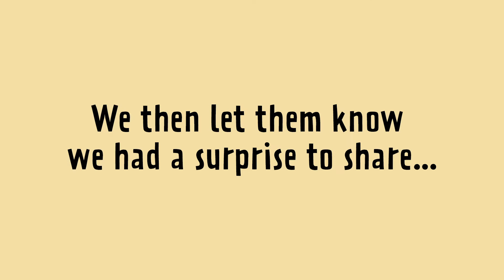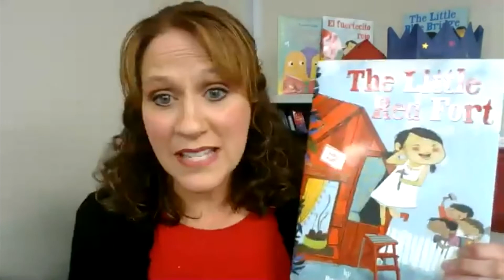Brenda Maier | World Read Aloud Day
For WorldReadAloudDay 2021, we caught up with Brenda Maier who is helping us celebrate!

For 12 years, World Read Aloud Day has called attention to the importance of sharing stories by challenging participants to grab a book, find an audience, and read-aloud! The global effort is now celebrated in over 173 countries and counting. World Read Aloud Day, created by the nonprofit organization LitWorld is all about bringing people together through stories and that will be more important than ever this year when the shared experience and connection of reading aloud is so needed in all of our communities.